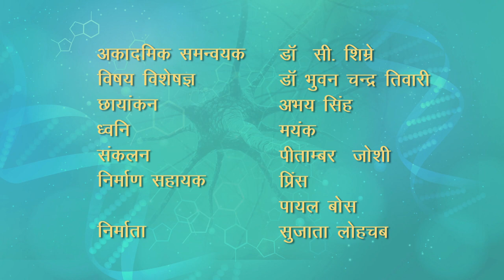कक्षा 11. जीव विज्ञान: पाठ 1. जीव जगत (भाग 2)